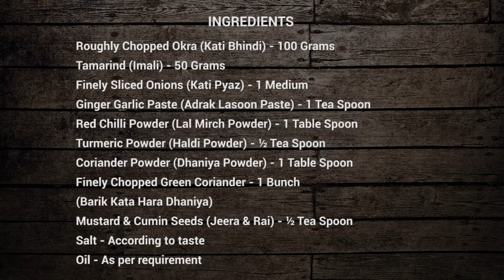Home Chef Jaideep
Chef Jaideep Singh shows us a Hyderabadi classic recipe of Bendakaya Pulusu